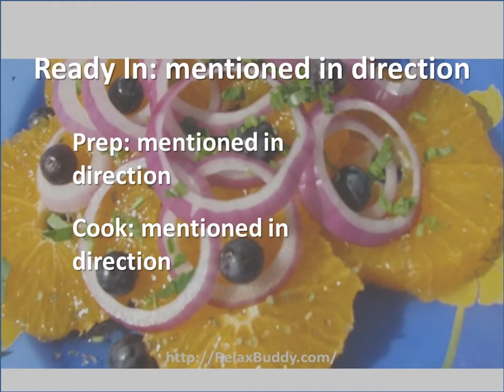Easy Orange and Onion Salad Recipe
Ingredients:
6 large  oranges
3 tablespoons red wine vinegar
6 tablespoons olive oil
1 teaspoon dried oregano
1 red onion, thinly sliced
1 cup black olives
1/4 cup chopped fresh chives
ground black pepper to tast

Directions:
Peel the oranges and cut each one into 4 or 5 crosswise slices. Transfer them to a shallow serving dish and sprinkle them with the vinegar, olive oil, and oregano. Toss gently, cover, and refrigerate for 30 minutes.
 Toss the oranges again, arrange the sliced onion and black olives over them decoratively, sprinkle with chives and grind on fresh pepper.

Nutrition
Calories: 242 kcal 12%
Fat: 16.3 g 25%
Carbs: 25.1g;8%
Protein: 2.2 g 4%
Cholesterol: 0 mg 0%
Sodium: 209 mg 8%